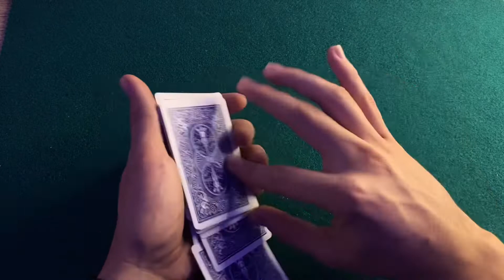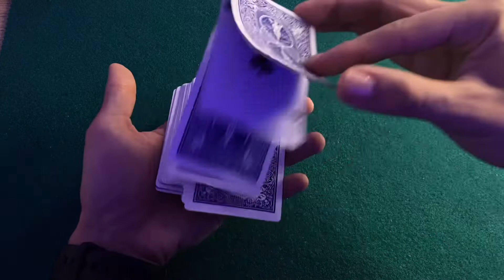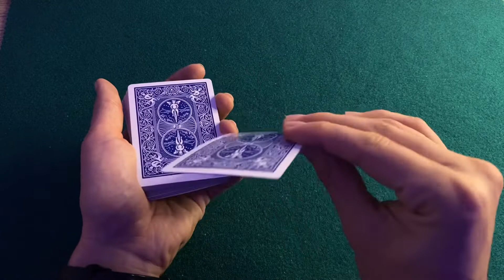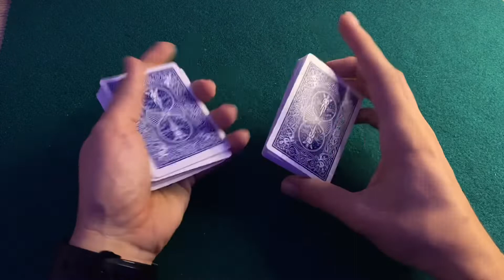Cómo hacer aparecer 4 ACES | Trucos de magia con cartas AVANZADO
Producciones de aces
Apariciones de aces

💬 Comenta si tienes alguna pregunta